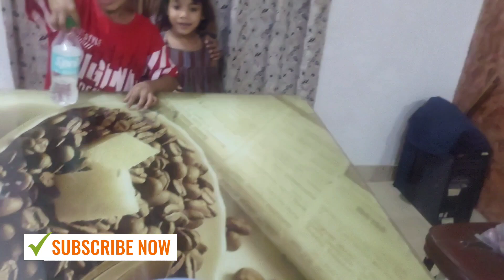Bachon ne kia challenge complete🔥 | aur Saman ki hoi snatching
Vlogs upload kese kren
Vlogs ma kia bolen
Earning kese kren
video edit kese kren
Vlog viral kese kren
Vlog ke timing upload krne ke kia hone chiyen
Monitize kese kren
Topic kia Hona chiye